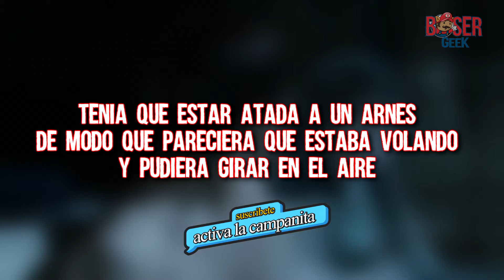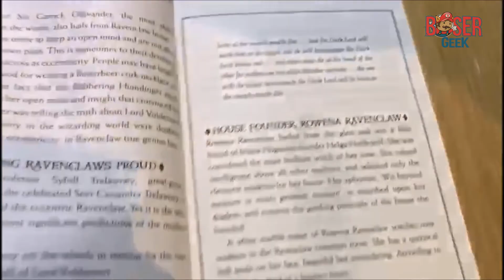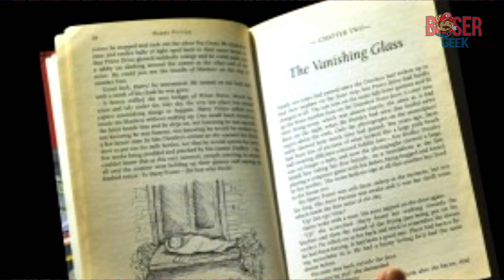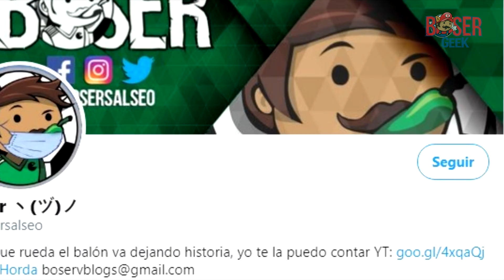6 Curiosidades sobre JK Rowling y la Historia que la Hizo Rica, Harry Potter, Boser Geek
6 Curiosidades sobre JK Rowling y la Historia que la Hizo Rica, Harry Potter, Boser Geek
Harry Potter es una de las sagas más famosas y aclamadas de todos los tiempos, su universo ha cautivado a millones de personas que aún esperan su carta de Hogwarts.